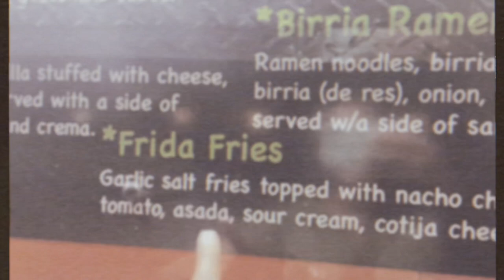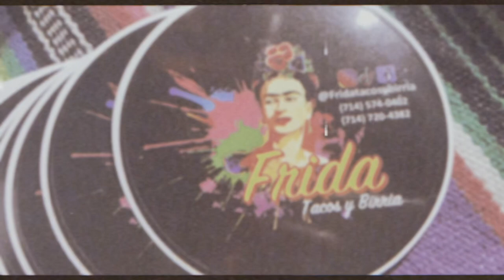VLOG : I CUT MY HAIR + KRUMP BATTLE + FRIDA FRIES (best fries I’ve ever had)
KRUMP ISN’T DEAD

• BALAROS HAIR SALON :

48th St. & Southern Phoenix AZ

Those Frida Fries were AMAZING!